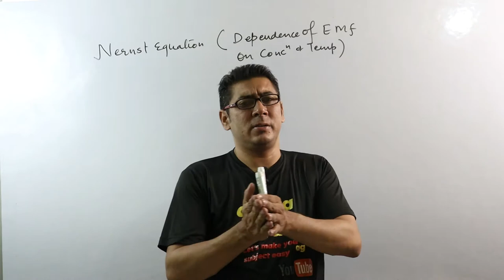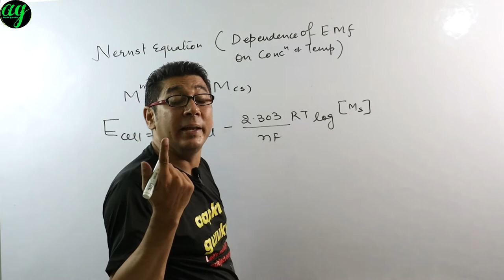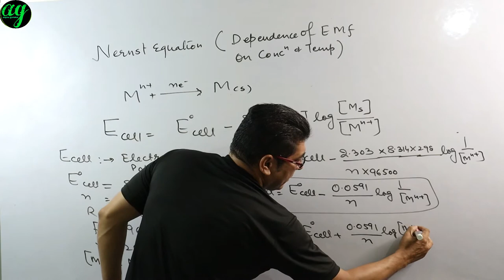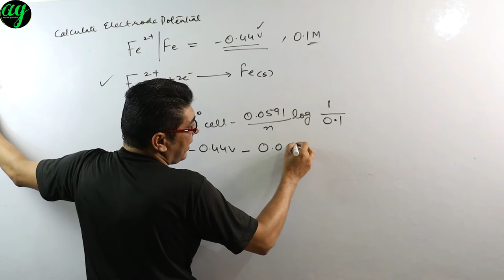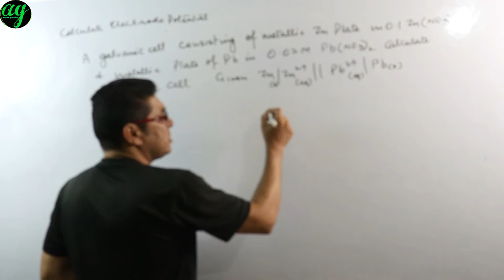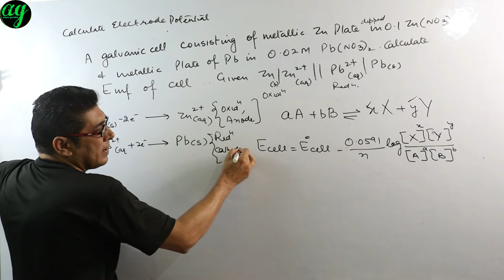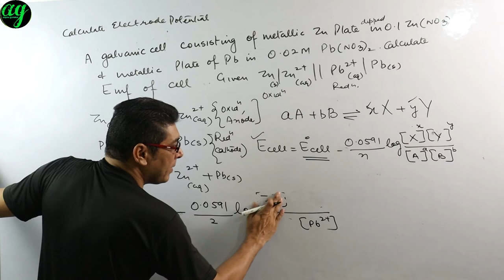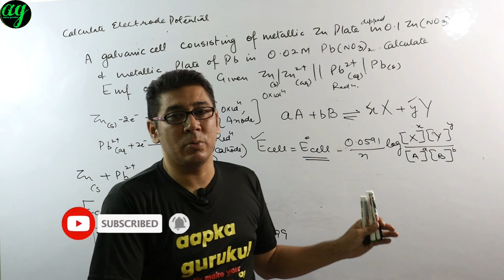NERNST EQUATION REDOX REACTION |NERNST EQUATION ELECTROCHEMISTRY aapka gurukul| Nernst equation NEET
hello
About the topic :
This video is of Chemistry 11th and 12th even 9th 10th, topics covered NERNST EQUATION  in redox reaction and electrochemistry.
This is lecture no 12 of REDOX REACTION /ELECTROCHEMISTRY,CBSE ,NEET, IIT JEE

thanks
Sanjiv  manjotra